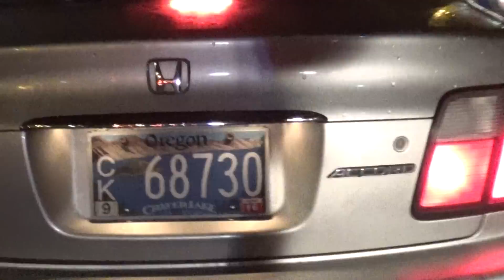another protester hit by car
there has been a lot of protesters hit by cars and the police blame protesters this was filmed by Kiff Davis